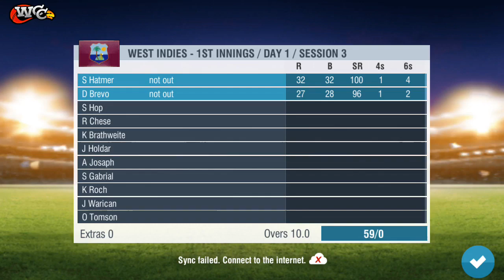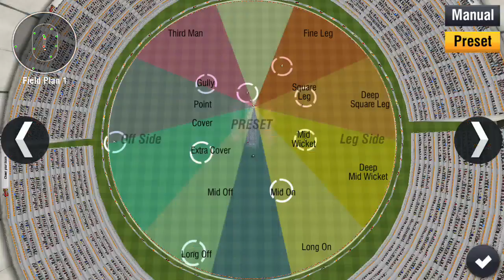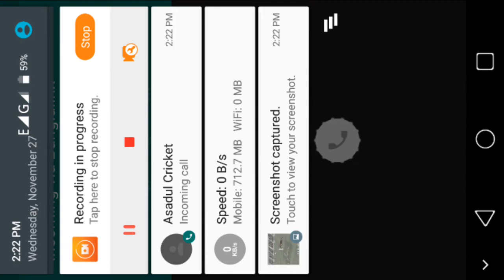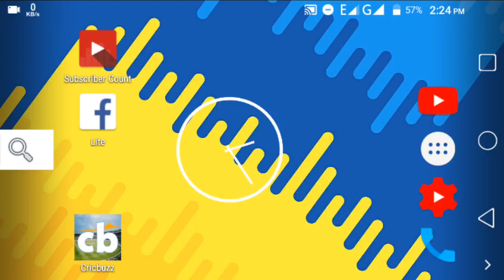Afghanistan vs West Indies 1st Test Day 1 Highlights 2019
Afghanistan vs West Indies 2019 1st Test Day 1 HighlightsAfghanistan vs West Indies 2019 1st Test Day 1 Highlight

Fast Time Highlights Wi vs Afg 2019 Only TestGaming 360 Mojammal World Highlights

Cricket Highlights